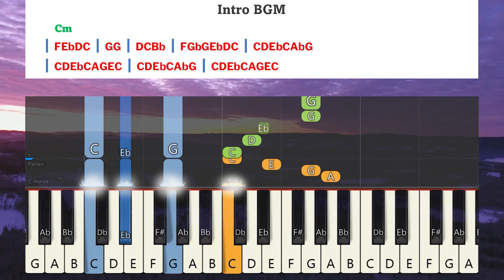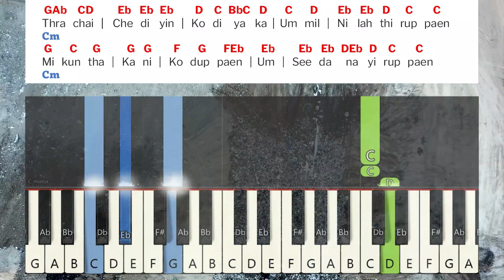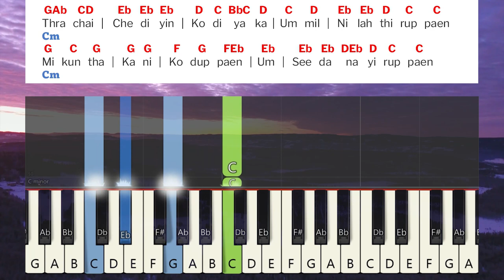Ummai Pirinthu Vaazha Keyboard Notes & Chords | உம்மைப் பிரிந்து | Berchmans | JJ Vol 2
Ummai Pirinthu Vaazha Mudiyathayya Keyboard Notes & Chords Complete | உம்மைப் பிரிந்து | Jebathotta Jeyageethangal | JJ Vol 2 | ஜெபத்தோட்ட ஜெயகீதங்கள் பாகம் 2 | ஜெஜெ பாகம் 2 | Father S. J. Berchmans | தந்தை S. J. பெர்க்மான்ஸ் | Bro. D. Augustine | Holy Gospel Music

Song: Ummai Pirinthu Vaazha Mudiyathayya
Album:Jebathotta Jeyageethangal Vol 2
publisher: Magnetic Marketing Pvt Ltd
Lyrics & Sung By :Father S.J.Berchmans